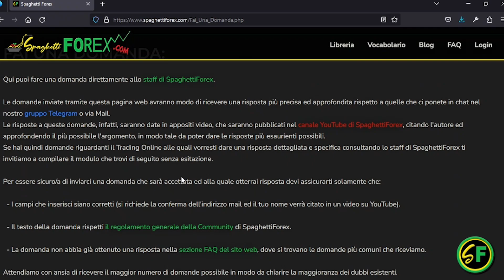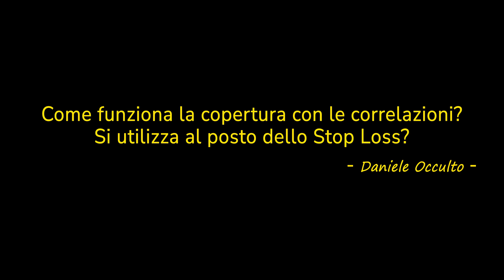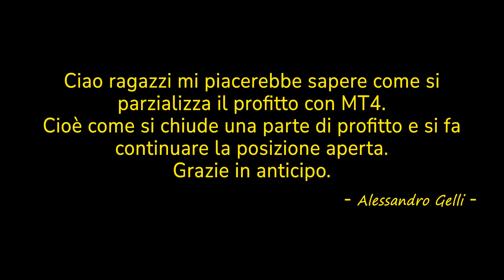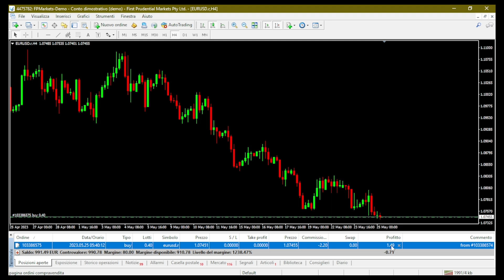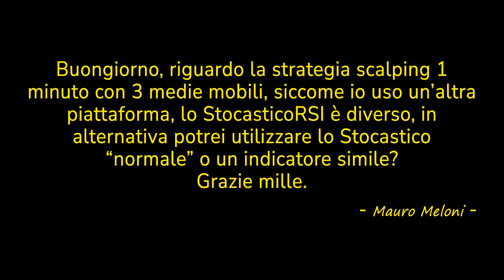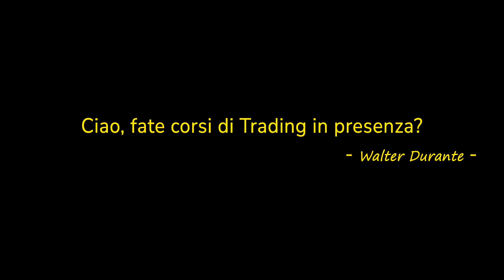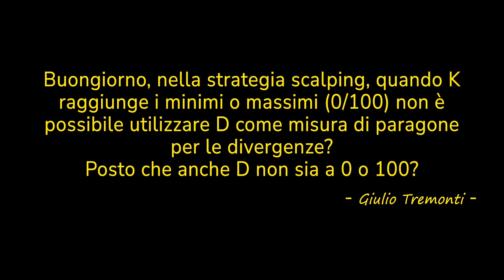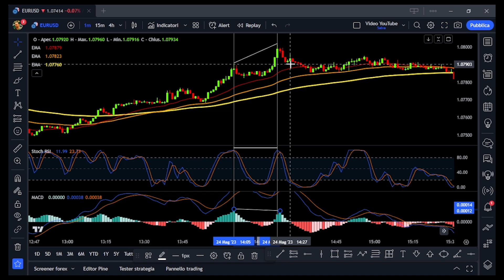Domande - Risposte - Vid.1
Rispondiamo alle domande che ci avete invitato dal sito web di SpaghettiForex. Se anche tu vuoi farci una domanda l'indirizzo è:

Se sei indeciso su quale broker utilizzare SpaghettiForex è partner di FPmarkets, un broker a livello mondiale che noi utilizziamo personalmente da molti anni senza aver avuto mai nessun problema!!! ECN, veloce, preciso e sempre corretto con i prelievi. Se vuoi  sostenere la community di SpaghettiForex senza pagare nulla ed utilizzare un broker di altissima qualità ti lascio il link per aprire un conto reale con FPmarkets, broker garantito da SpaghettiForex:

🔴 ENTRA ANCHE TU NELLA COMMUNITY GRATUITA DI SPAGHETTIFOREX PER MIGLIORARE ED IMPARARE GRATUITAMENTE  IL TRADING ONLINE SOTTO OGNI ASPETTO!!!

👉🏻 Entra nel gruppo Telegram per confrontarti con altre persone -

👉🏻 Frequenta il sito web per trovare tanto materiale extra da scaricare, approfondimenti e molto altro -

Come funziona la copertura con le correlazioni? si utilizza al posto dello stoploss?

Ciao ragazzi, mi piacerebbe sapere come si parzializza il profitto con mt4. cioè come si chiude una parte di profitto e si fa continuare la posizione aperta. grazie in anticipo

Buongiorno, riguardo la strategia scalping 1 minuto con 3 medie mobili, siccome uso un'altra piattaforma lo stocasticoRSIi e`diverso in alternativa potrei usare lo stocastico normale o un indicatore simile ? grazie mille.

Ciao, fate corsi di trading in presenza ?

Buongiorno, nella strat scalping, quando k raggiunge i minimi o massimi ( 0 / 100 ) non è possibile utilizzare d come misura di paragone per le divergenze? posto che anche d non si a 0 o 100?